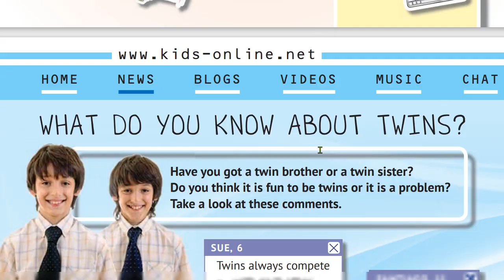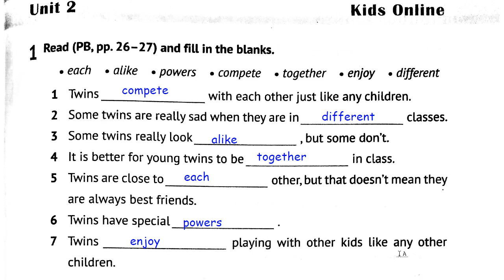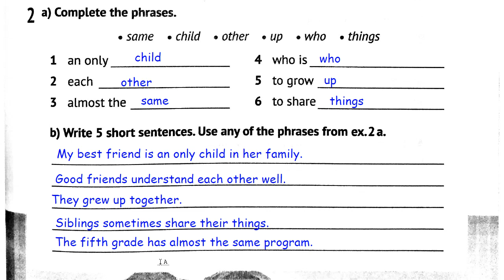🌞Карпюк 5 English. Зошит Косован, Вітушинська 2022 Unit 2 Kids Online ex.1-2 p.15 Відеоурок